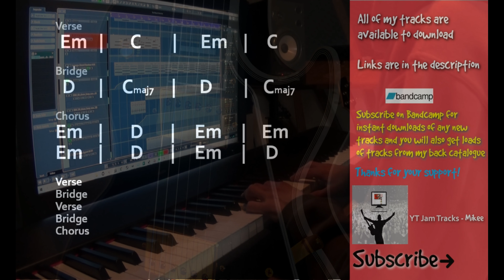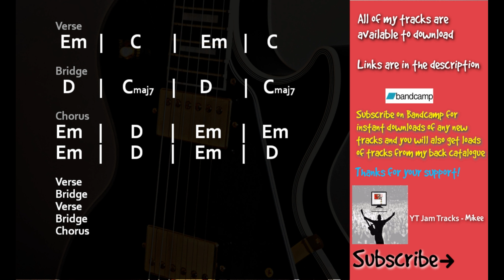Deep Atmospheric Backing Track in E Minor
Chords

Verse
Em | C | Em | C

Bridge
D | Cmaj7 | D | Cmaj7

Chorus
Em | D | Em | Em

Verse
Bridge
Verse
Bridge
Chorus

Here you will find original backing tracks for you to practise improvising guitar, singing, rapping or whatever musical instrument you play.

I upload jam tracks in different keys, time and genres including R&B, Blues, Hip Hop, metal, Reggae, rock, funk, soul, 80's and more.

Gear -

Addictive keys
Lounge Lizard

Recording Guitars

Takamine GN20

Ibanez Talman

Fender Tele Standard mim

Links -